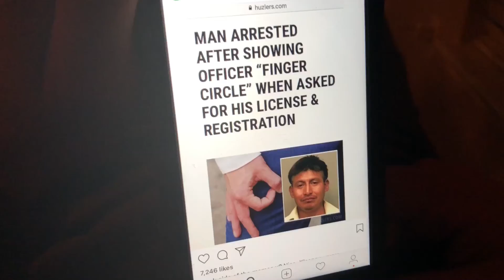PEACE OUT FLORIDA | VLOG#28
Hi guys I hope you enjoyed this vlog!

I don’t have a specific day on when I post videos. For now I post as I go.

M A K E U P   C H A N N E L

I N S T A G R A M : aicheeelle
S N A P C H A T : aicheeelle

Make sure you give my brothers clothing line some love!